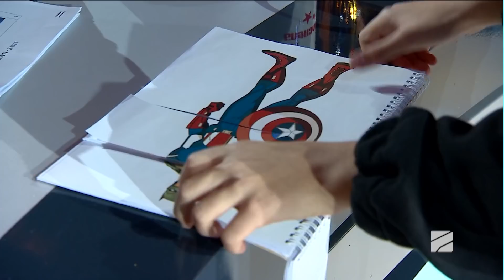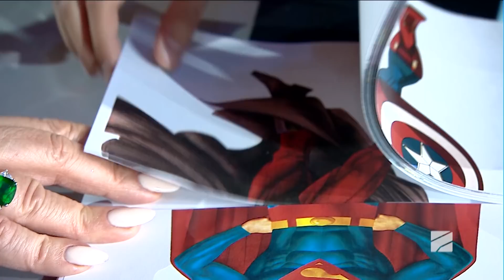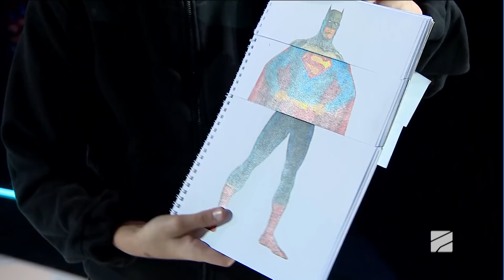პატარა ილუზიონისტი ლუკა გამყრელიძე | Little illusionist Luka Gamkrelidze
"ნიჭიერის" მეათე სეზონი